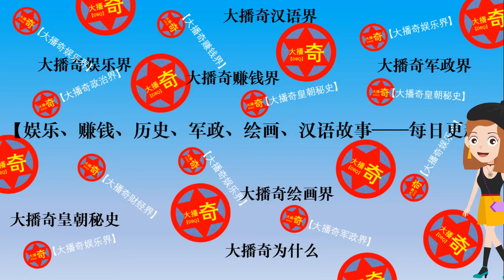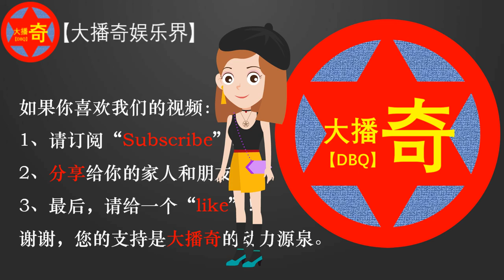將夜2：唐王李仲易結局，為長生不老要吃夫子的肉，卻被夫子手刃【大播奇娛樂界】将夜2：唐王李仲易结局，为长生不老要吃夫子的肉，却被夫子手刃【大播奇娱乐界】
將夜2：唐王李仲易結局，為長生不老要吃夫子的肉，卻被夫子手刃【大播奇娛樂界】
将夜2：唐王李仲易结局，为长生不老要吃夫子的肉，却被夫子手刃【大播奇娱乐界】

将夜第二季剧情简介

猫腻同名作改编 古装玄幻剧（王鹤棣、杨超越、陈飞宇、宋伊人、郑少秋、胡军、黎明、孟子义、袁冰妍、秦亦铭、孙祖君、童瑶等主演）这个世界有个传言，永夜降至，人间浩劫。只有找到传说中的应兆之人，才能化解危机。边城小军卒宁缺凭借坚韧意志，一路过关斩将走上了修行之路，成功为自己冤死的家人平反昭雪，更成为了唐国的守护者。然而在野心家的撺掇下，世人发现与宁缺青梅竹马的桑桑就是传说中的应兆之人，欲置她于死地。宁缺不愿看到善良的桑桑受伤害，陪伴着她突破重重阻碍，两人浪迹天涯，相依为命。此时野心家意图一举毁灭唐国，集结各国联军讨伐。宁缺临危受命，放下个人的仇怨，带领唐国军民奋起反抗，成为国家的守护者。宁缺和伙伴们集千万人的力量和誓死守卫家园的决心，重新启动了唐国惊神大阵，战胜了强大的敌人，还世间和平与安宁。宁缺则继续踏上了寻回爱人桑桑之路.